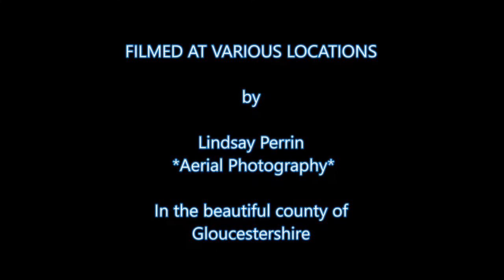Fine & Country Homes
A selection of prestige homes in Gloucestershire & the West Midlands